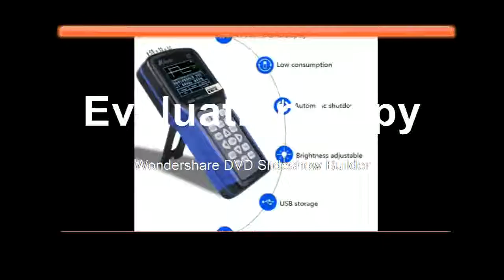Betterthermal camera thermometer temperature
Display Type:DigitalUsage:IndustrialDisplay Size:1.9 Inches & UnderStyle:HandheldPower Type:AAA BatteryMax Measuring Temperature:49°C & UnderModel Number:HT-02DTheory:infrared thermal imagerDisplay:2.4inch color displayResolution:32X32Total pixel:1024 pixelTemperature range:-20C-300C